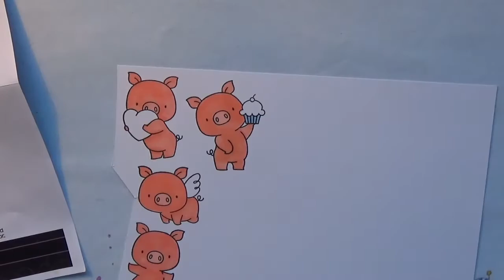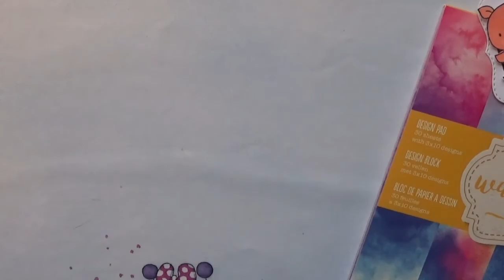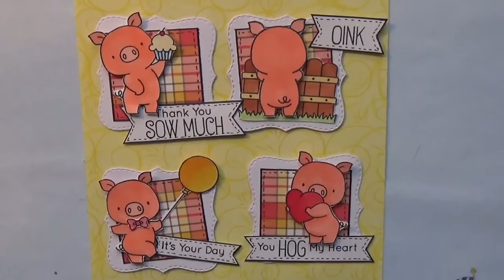DIY Card Candys Schweinchen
Das karierte Papier und das Stempelset bekommt ihr bei Monas Kreativwerkstatt